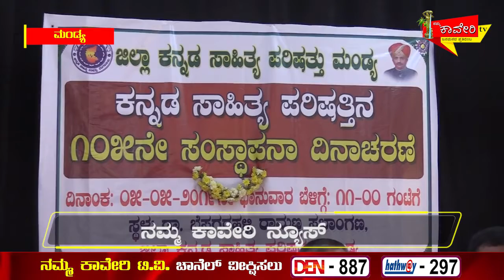ಕನ್ನಡ ಸಾಹಿತ್ಯ ಪರಿಷತ್ ೧೦೫ ನೇ ದಿನಾಚರಣೆ